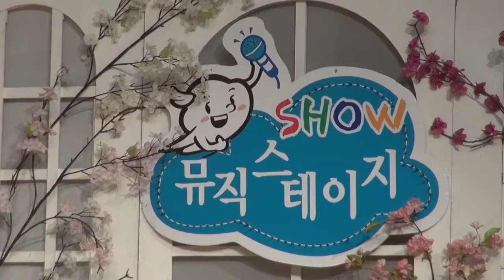가수 진국이 여자의 마음 뮤직스테이지 강동구민회관 영상감독 이상웅 2014 02 18 00185